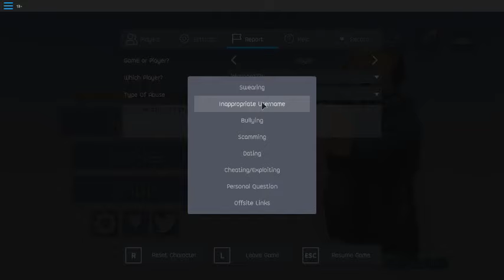Find hacker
23/7/2562 i find hacker